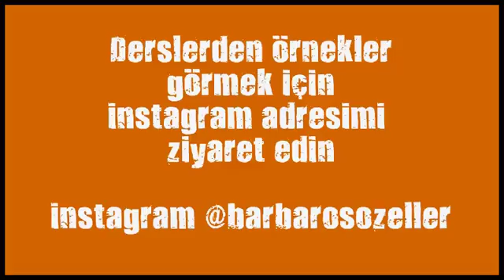sıraselviler kick boks